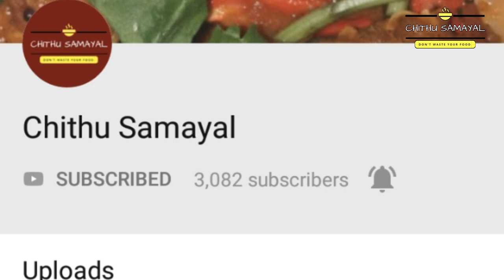How to make Gundu Gundu / Soft Adhirasam in Tamil | Tips to make Soft Athirasam|அதிரசம்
Hi Friends,
in this video, Iam going to share how to make soft spongy Adhirasam in Tamil. Today we going to make it in Very Simple and Easy steps. Even Beginners can Make Adhirasam Easily.

Adhirasam is a traditional sweet Recipe. Especially for Traditional Festivals, functions We used to make it.
Murukku is Hero and Adhirasam is Heroine :D

So, I hope Today you Learnt to make an Easy and Delicious Adhirasam. Once you make it and store the batter for 1 week in room Temperature and In Refrigerator, we can store it for 1 Month.
Try this and share your comments and feedbacks.